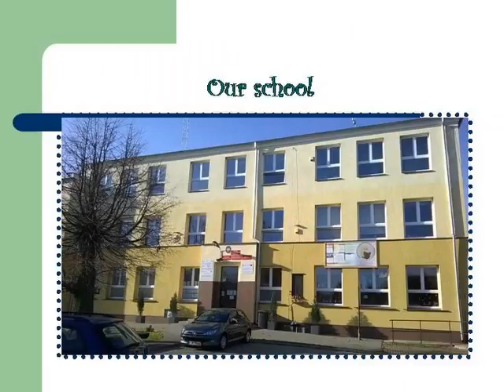Poland - our home country